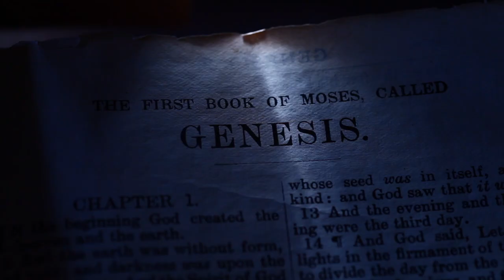JONAH 2: 7 | Amen - Word of God | October 27, 2022 | Episode - 2553 | Fr Shaji Thumpechirayil